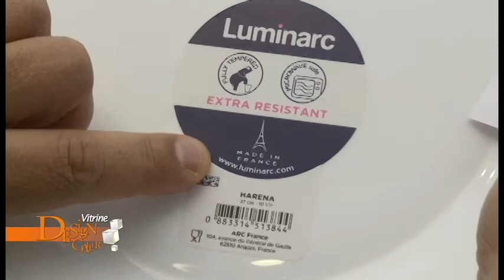Vitrine Design Gallery 410 10 06 a 16 06 Bloco 2 13'27''